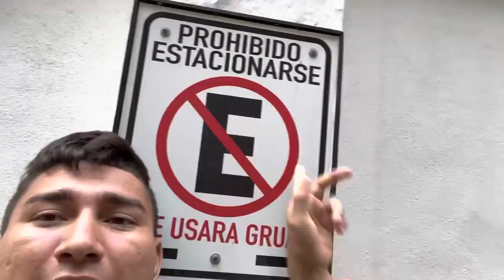NANO ANDA UN BOTSER CON FOTO DE SU NOVIA😂VISITANDO UNA LINDA 🏖